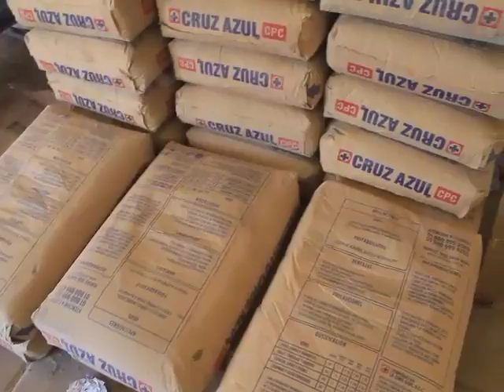Istmo... aún tiembla... aún duele; No te pierdas todos los reportajes de esta investigación especial